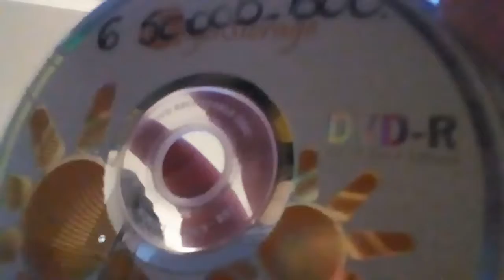Vlog sobre o que eu vou fazer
E tambem se escreve no canal do meu amigo sushiriro